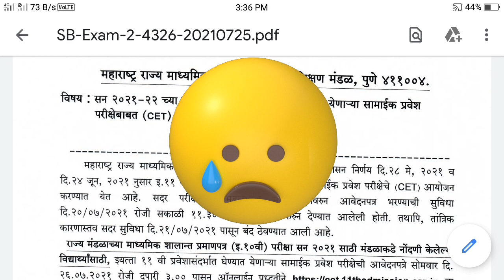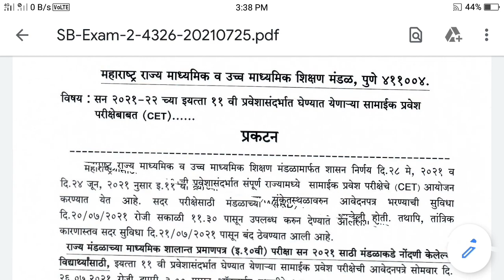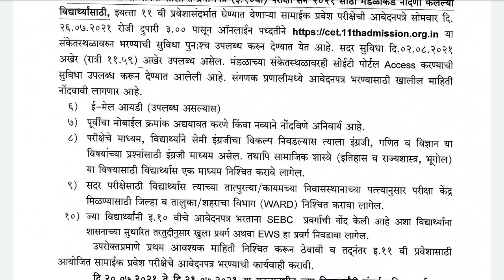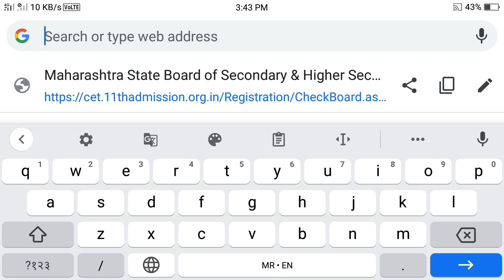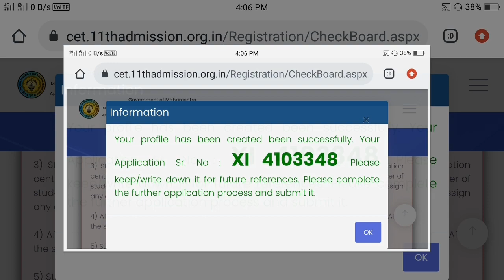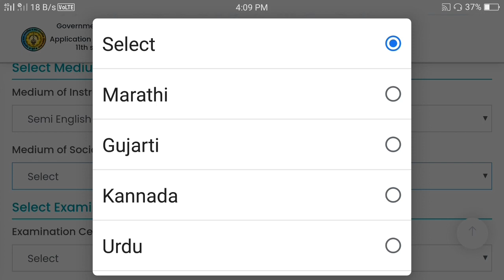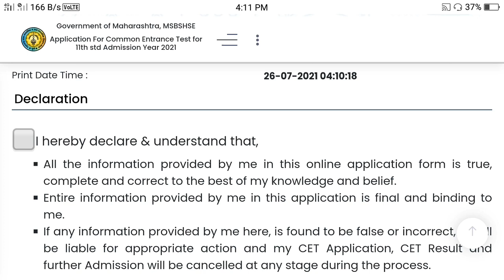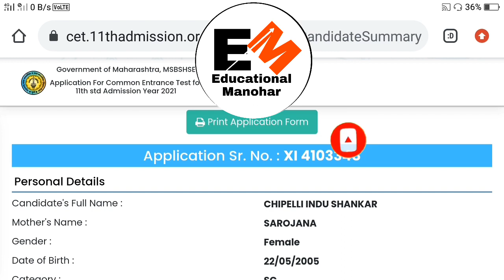CET ( सीईटी )रजिस्ट्रेशन फॉर्म कसा भरायचा | CET REGISTRATION LINK 2021 | माहिती डेमोसहित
CET ( सीईटी ) चे ऑनलाईन रजिस्ट्रेशन पुन्हा सुरू | असे करा REGISTRATION | माहिती डेमोसहित

11 वी साठीच्या CET ( सीईटी ) चे ऑनलाईन रजिस्ट्रेशन कसे करायचे| संपूर्ण माहिती डेमो सहित

CET registration| cet online registration| 11th cet online registration| how to make 11th cet registration| 10th result| 10th exam

Best deals on bluetooth Earphones
Amazon deals

My keywords-
1.how to register cet
2.Educational Manohar
3. 10th board exam
4. FYJC admission